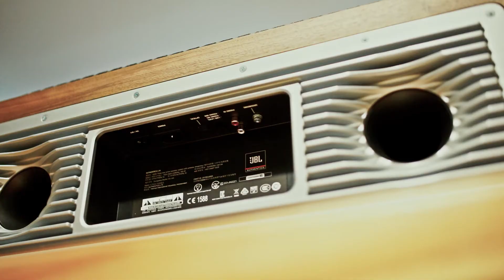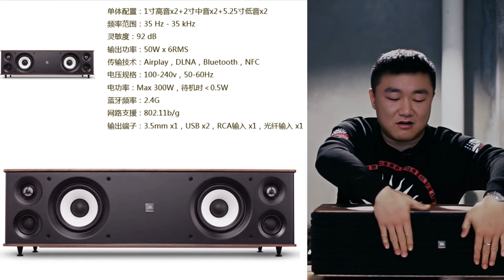JBL L16家庭客厅蓝牙音箱